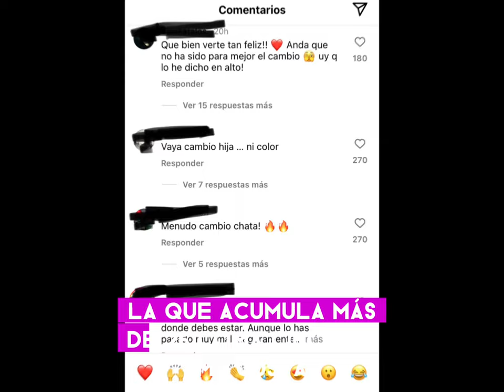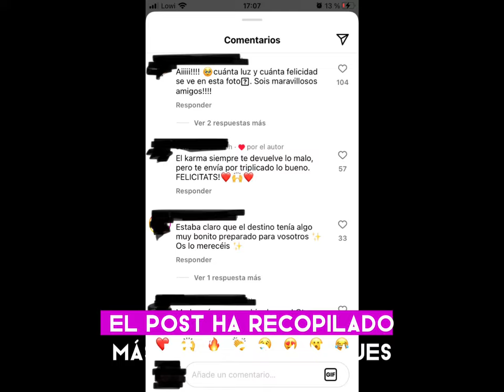ALMUDENA CID por fin comparte sus primeras FOTOS con Gerardo Berodia, su novio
Hace ya dos años que se separó de Cristian Galvez y aunque han sido dos años muy duros para ella, parece que la luz ha llegado a su vida.

Ha luchado mucho en este tiempo y por fin puede gritar que es feliz.

Y oye, el cambio no ha sido nada malo, que opinas??